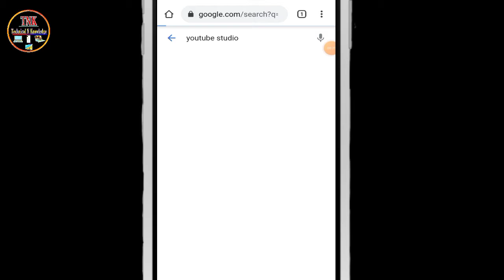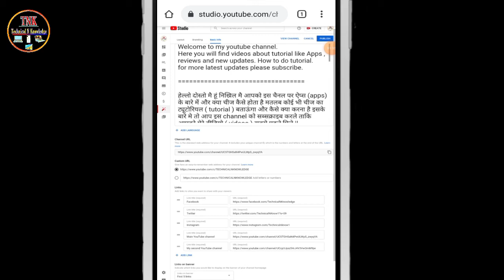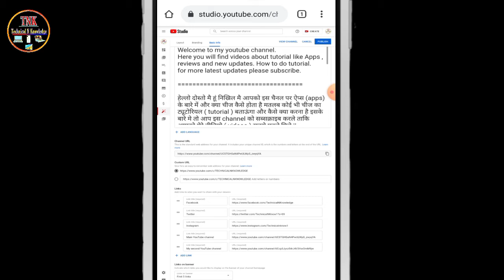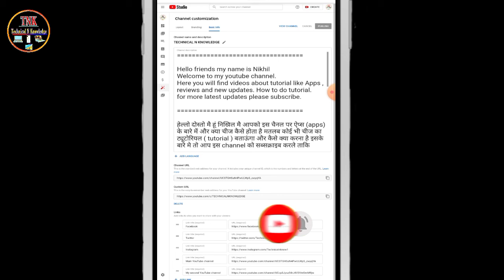How to set custom url for youtube channel || YouTube channel ke liye custom url kaise banaye | TNK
Visit 👇👇
Read my blog How to set custom url for youtube channel || YouTube channel ke liye custom url kaise banaye | TNK

Hathiyaar 😉😂 (equipment) are used for my videos:- 👇

My camera

My mic

My tripod

Background stand

Background clip

Diffusers for light